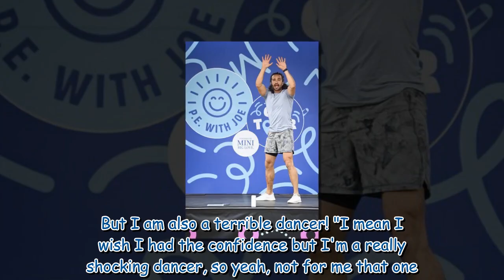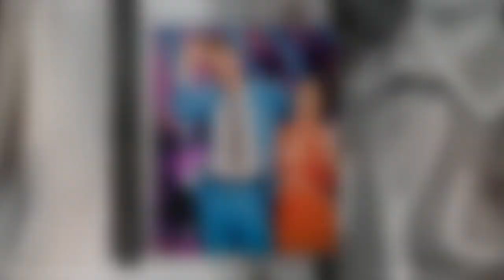Joe Wicks on being as 'stiff as Tony Adams' as he shuts down Strictly